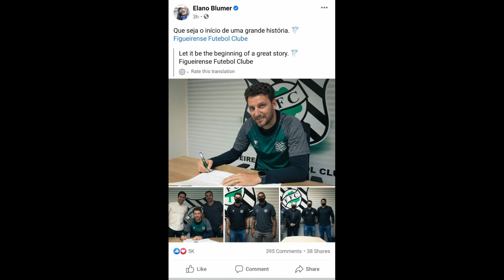BAD NEWS FOR CHENNAI CITY FC | COACH ANNOUNCEMENT TODAY FOR CFC | INDIA TO HOST AFC ASIAN CUP 2027 ?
HELLO GUYS WELCOME BACK TO ANOTHER NEW VIDEO , IN THIS VIDEO WE ARE GOING TO SEE ABOUT ISL TRANSFER UPDATES . FIRST ALBERT ROCA SIGNS FOR FC BARCELONA . GALLEGO EXTENDS HIS STAY WITH NORTH EAST UNITED FOR 1 YEAR . 2020 AFC CUP MATCHES ARE GOING TO BE CANCELLED . DUE TO CORONA VIRUS PANDAMIC CHENNAI CITY FC HAS PLAYED ONLY ONE GAME IN THE AFC CUP . SO IT IS A BAD NEWS FOR CHENNAI CITY FC . AIFF SUBMIT BIDE TO HOST AFC ASIAN CUP 2027 ALONG SIDE WITH QATAR , IRAN , SAUDI ARABIA AND UZBEKISTAN .THERE IS A GREAT CHANCE FOR QATAR TO HOST AFC ASIAN CUP 2027 , BECAUSE OF THEIR STADIUM FACILITIES THAY HAD MADE FOR THE FIFA WORLD CUP 2020 QATAR .I HOPE YOU WILL ENJOYED THE VIDEO .IF YOU ENJOYED PLEASE PRESS THE LIKE BUTTON AND SHARE THE VIDEO WITH YOUR FRIENDS AND FAMILIES .